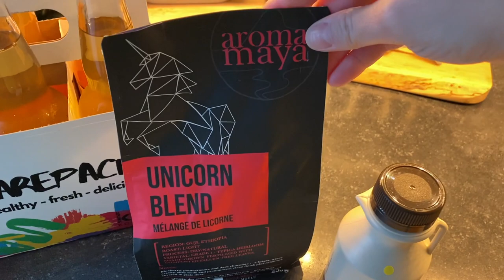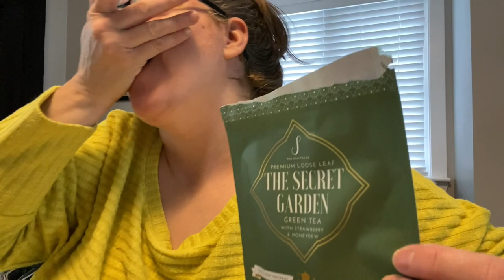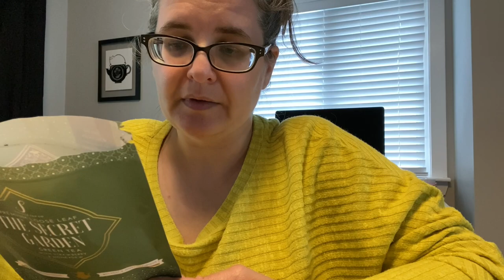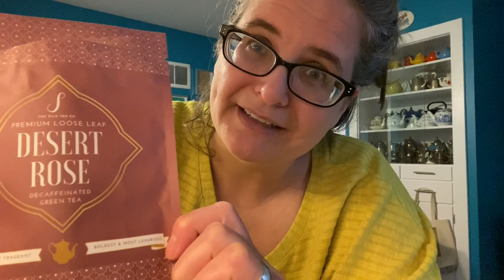Tea VLOG with Silk Tea Co teas I drink in a day!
Tea vlog day!  A teas I drink in a day vlog featuring Silk Tea Co's teas. You know I love a good theme day - I can't help myself!  Let's taste all four teas from Silk Tea Co and hang out together!